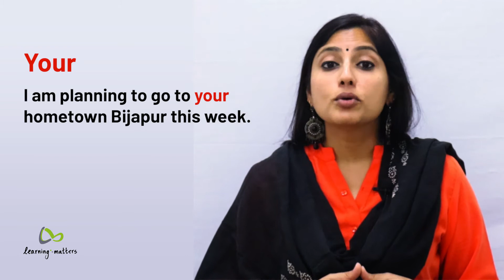The difference between "you're" and "your"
The words “you're” and “your” are among the most commonly confused words. They sound the same and their spellings are almost identical but they have very different meanings. Watch this video to learn the difference between the two so that you don't mistake one for the other.